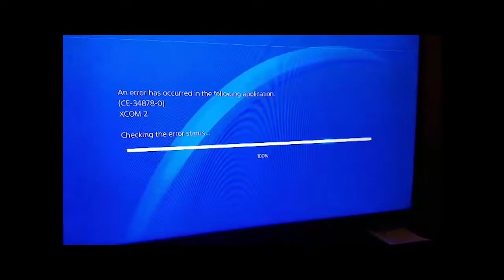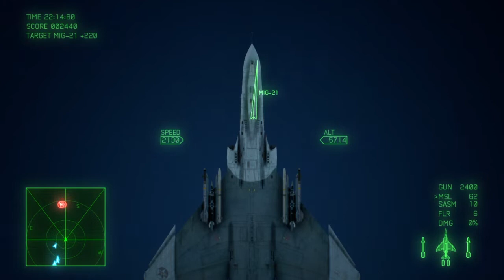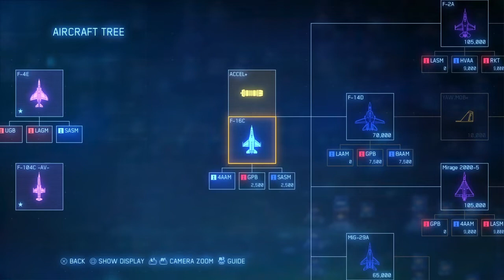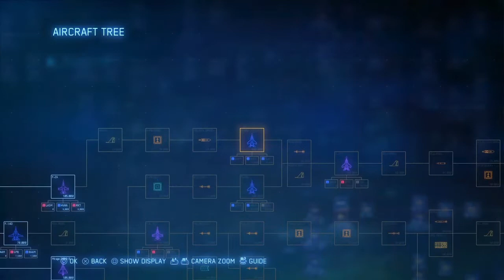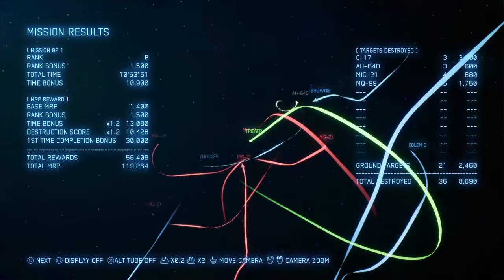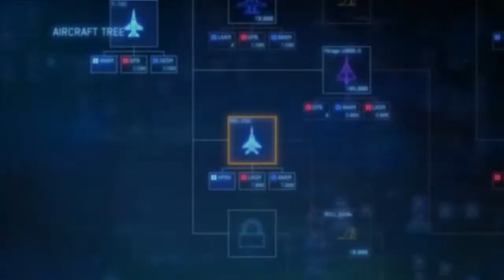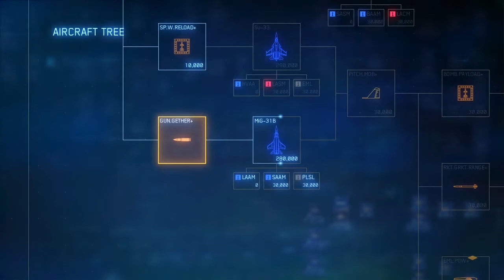ACE DAMMBAT/ACE COMDAMM (Ace Combat 7 Let's Play)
With X-Com crashing we decide to take to the SKIES! The unknown skies! Ace Combat 7! Let's take off to a new series! Is hard mode hard? Is Stealth a good movie? Are Steven Spielberg and George Lucas the same person? Find out here!
More from Geoff Galt here:
Phobotech.newgrounds.com
Twitter.com/Phobotech
Facebook.com/Phobotech